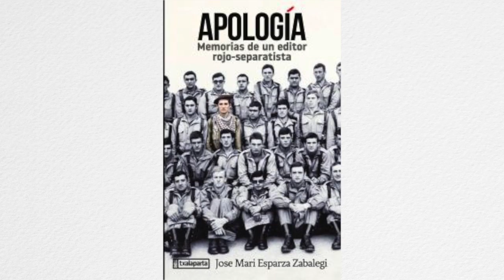LIBURU AURKEZPENA ETA HITZALDIA - Tafallan 2019 ko Otsailak 8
APOLOGÍA - Memoria, presente y futuro.
Presentan y comentan JOSE MARI ESPARZA - Escritor - y
ARNALDO OTEGI - EH Bildu-ko Kordinatzaile Nagusia